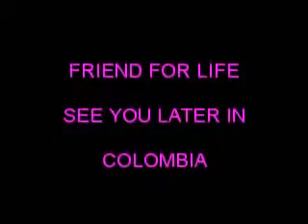EL REGRESO DEL AGUILA REAL .YETZINE59 wmv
UNA PRUEBA DE QUE EL AMOR Y LA AMISTAD NO TIENEN FRONTERAS NI RAZA NI RELIGION...ES EL FORTALEZIMIENTO DE UNA AMISTAD ENTRE UNA CRISTIANA Y UN MUSULMAN...

CANCION: AGUILA Y REAL
INTERPRETE. LOLITA DE ESPAÑA